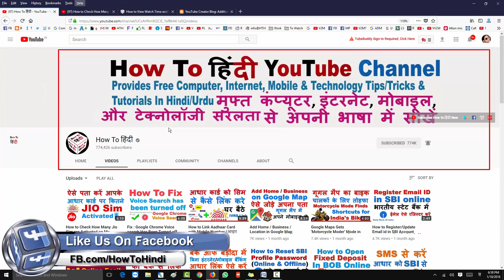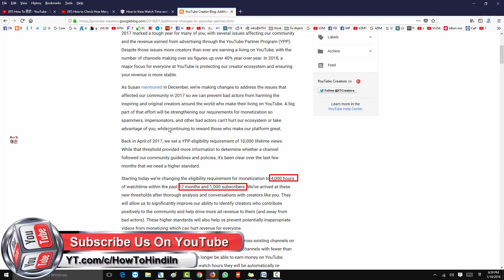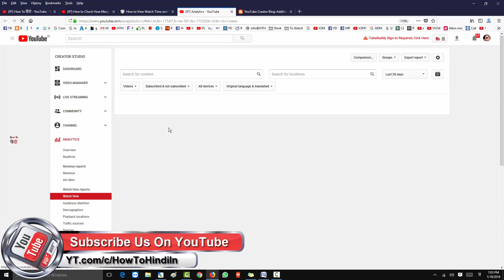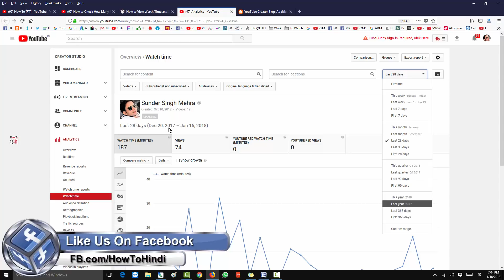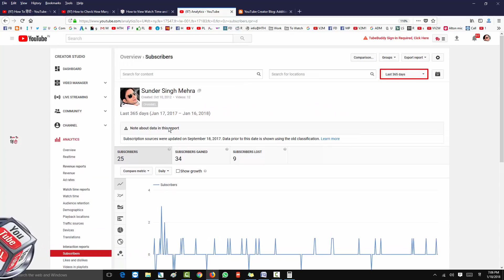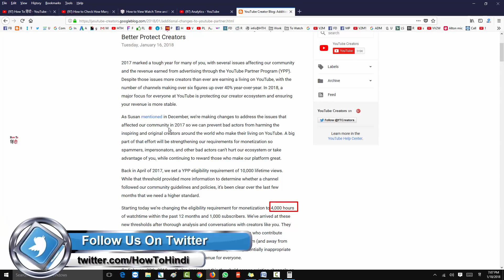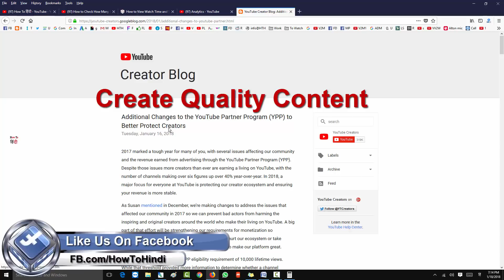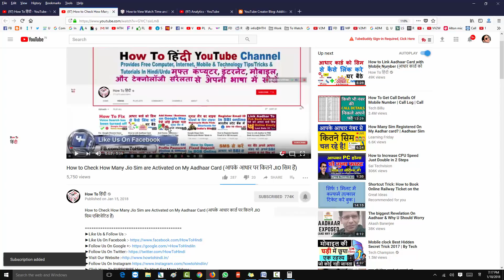How to View WatchTime & Subscribers of Youtube Channel (Policy Update ) ऐसे देखें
How to View Watch Time and Subscribers on Youtube (youtube policy )

Additional Changes to the YouTube Partner Program (YPP) to Better Protect Creators